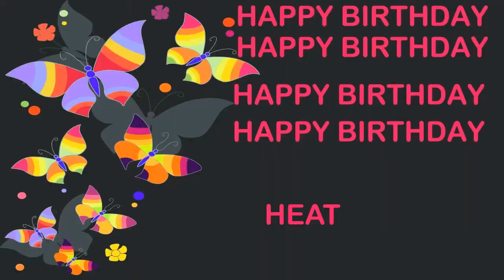Heat Birthday Postcards & Postales